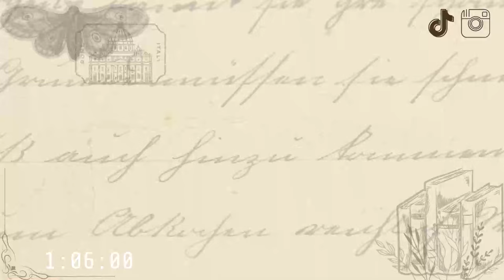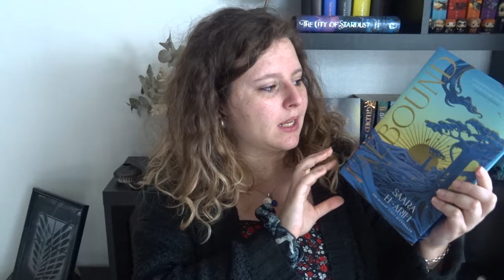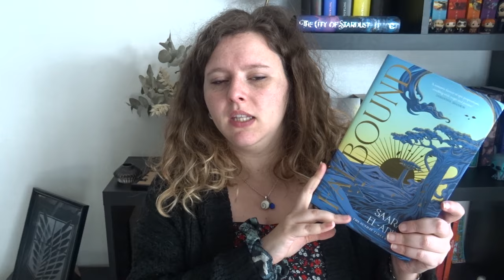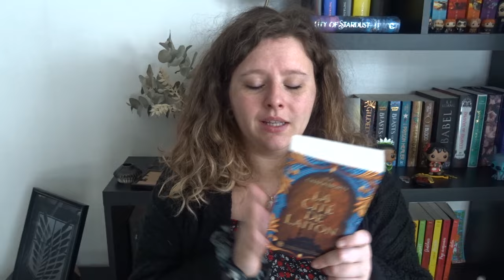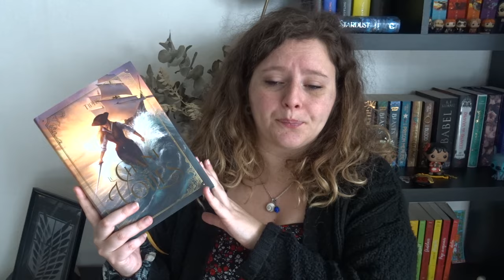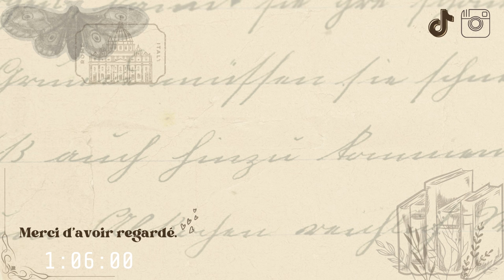PAL du printemps : Les 10 livres qui me tentent le plus en cette période !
On se retrouve pour

Bon visionnage !

Time code :
00:00 intro